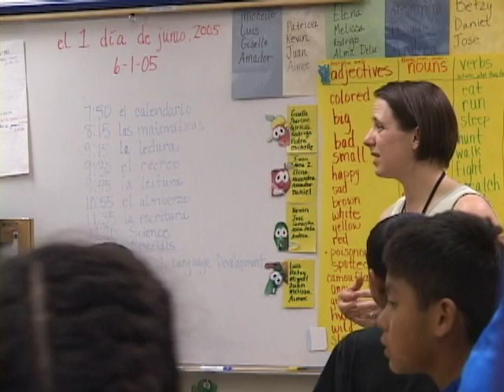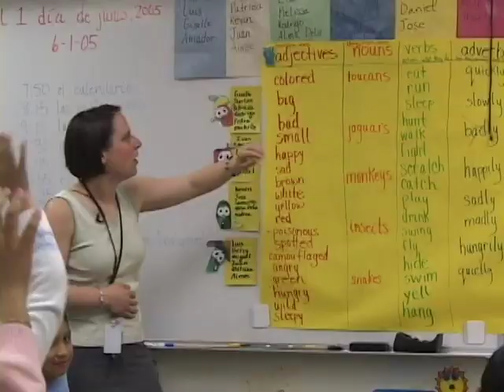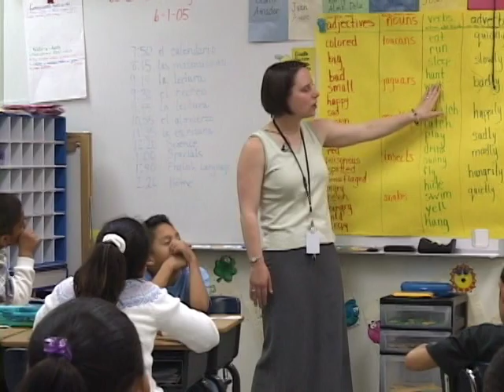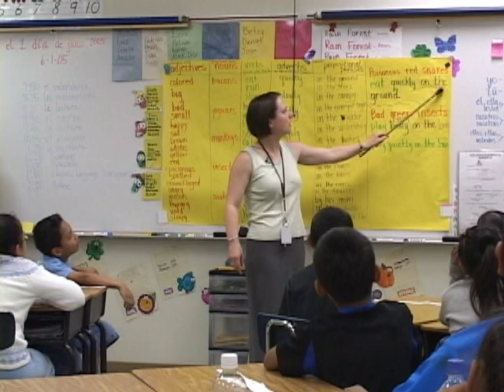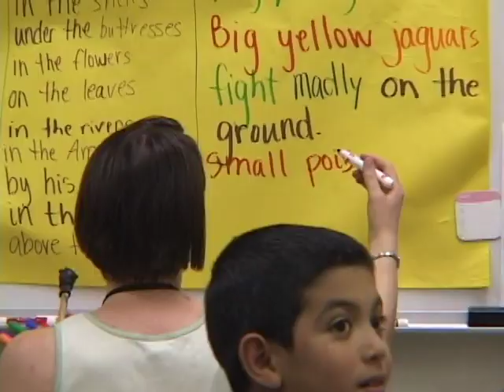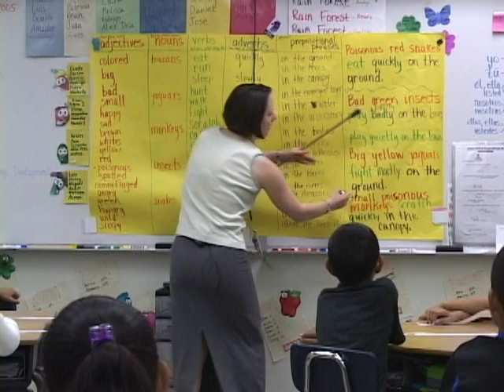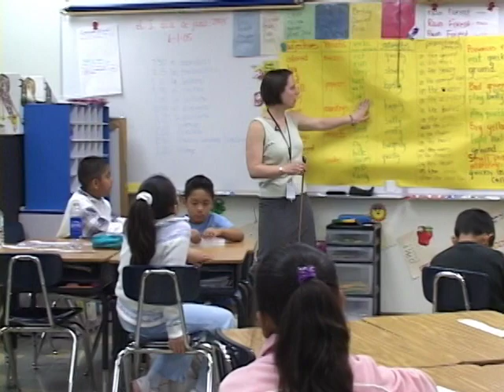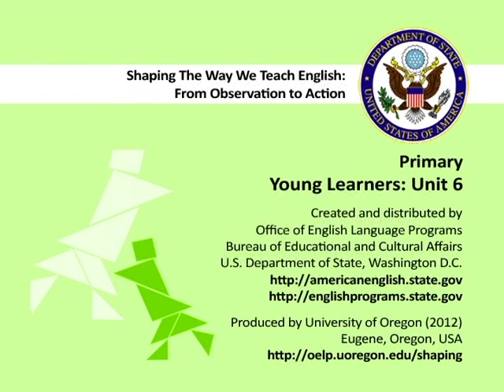Unit 6: Primary: Young Learners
In this video, the teacher presents a grammar lesson using "the rainforest" as the guiding theme (content area). She uses movement, singing, color, and repetition to engage students and to reinforce grammar points and vocabulary. The teacher uses pacing and a variety of activities to keep the students engaged and the lesson moving forward.